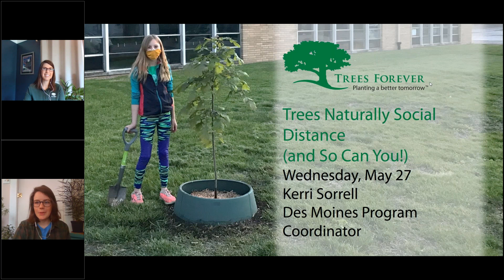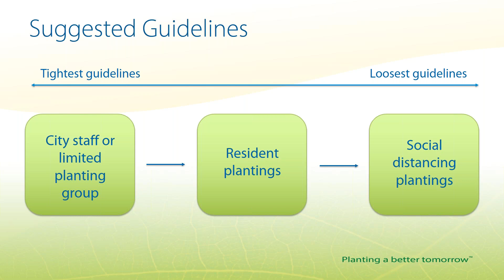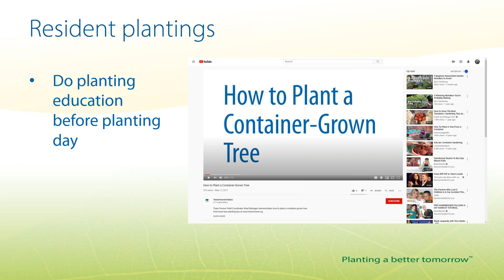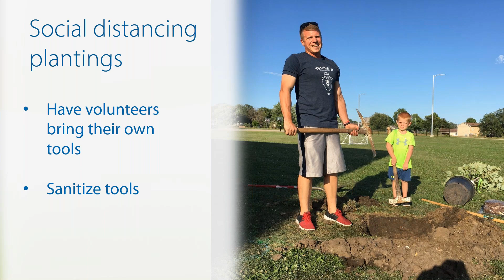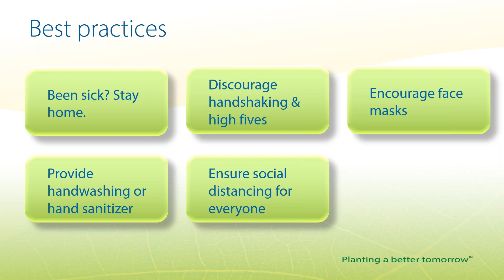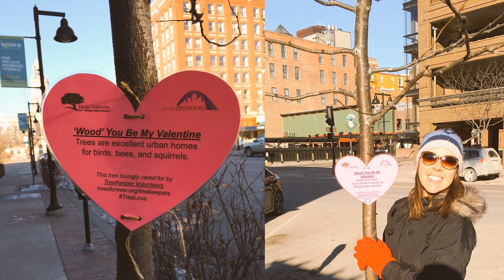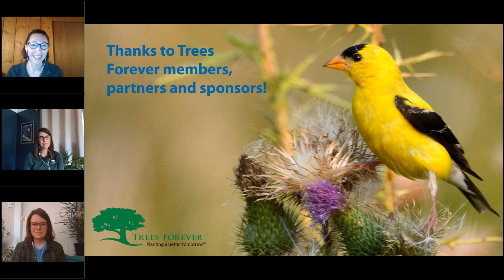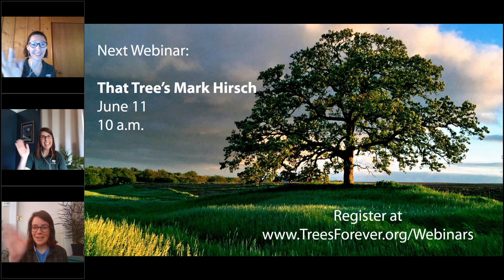Trees Social Distance and So Can You!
How do we get more trees in the ground while keeping volunteers safe during a pandemic? This has been a big question at Trees Forever, and with a bit of creativity and planning, we’ve started to plant trees while “social distancing.” Kerri Sorrell, Des Moines Program Coordinator, has tackled this problem head on through our work with Growing Futures. Hear what we’ve learned so far, and find valuable tips that you can use for your next community tree planting project.